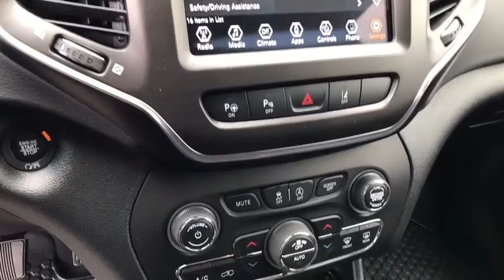2020 Jeep Cherokee Pocatello, Idaho Falls, Twin Falls, Burley, Rexburg, ID LD621470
New 2020 Jeep Cherokee available in Pocatello, Idaho at Lithia Chrysler Jeep Dodge Ram of Pocatello. Servicing the Idaho Falls, Twin Falls, Burley, Rexburg, ID area.
2020 Jeep Cherokee Trailhawk 4x4 - Stock#: LD621470 - VIN#: 1C4PJMBN5LD621470

Heated Seats Satellite Radio Back-Up Camera iPod/MP3 Input Dual Zone A/C Bluetooth TRAILER TOW GROUP COLD WEATHER GROUP. Billet Silver Metallic Clear Coat exterior Trailhawk trim. FUEL EFFICIENT 26 MPG Hwy/20 MPG City! CLICK NOW! KEY FEATURES INCLUDE: 4x4 Back-Up Camera Satellite Radio iPod/MP3 Input Bluetooth Aluminum Wheels Dual Zone A/C Blind Spot Monitor Apple CarPlay Smart Device Integration Rear Spoiler MP3 Player Privacy Glass Keyless Entry Child Safety Locks. OPTION PACKAGES: TECHNOLOGY GROUP Side Distance Warning Adaptive Cruise Control w/Stop & Go Advanced Brake Assist Auto High Beam Headlamp Control Rain Sensitive Windshield Wipers Parallel/Perpendicular Park/Unpark Assist w/Stop Full Speed Forward Collision Warning Plus Lane Departure Warning Plus COMFORT/CONVENIENCE GROUP Remote Start System Power Liftgate Security Alarm Universal Garage Door Opener Rear View Auto Dim Mirror TRAILER TOW GROUP 7 & 4 Pin Wiring Harness Class III Receiver Hitch Trailer Tow Wiring Harness COLD WEATHER GROUP Engine Block Heater Leather Wrapped Steering Wheel Windshield Wiper De-Icer Heated Front Seats Heated Steering Wheel ENGINE: 2.0L I4 DOHC DI TURBO W/ESS Acoustic Windshield Active Noise Control System 180 Amp Alternator 3.734 Axle Ratio Base Insulation Group TRANSMISSION: 9-SPEED 948TE AUTO W/ACTIVE DRIVE II (STD). VEHICLE REVIEWS: Great Gas Mileage: 26 MPG Hwy. Price does not include taxes title license and $349 Dealer Doc Fee. Price contains all applicable dealer incentives and non-limited factory rebates. You may qualify for additional rebates; see dealer for details.